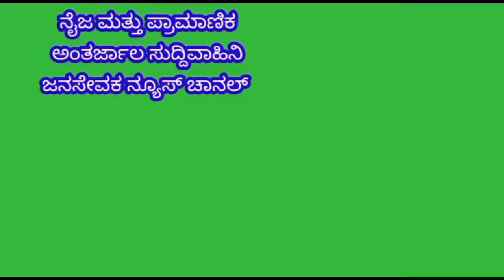MULBAGAL:ದಿ.ಮಾಜಿ ಸಚಿವರು ಆಲಂಗೂರು ಶ್ರೀನಿವಾಸ್ ರವರ ಪುಣ್ಯಸ್ಮರಣೆ .ನೂರಾರು ಅಭಿಮಾನಿಗಳು ಕಾರ್ಯಕ್ರಮದಲ್ಲಿ ಭಾಗಿ.